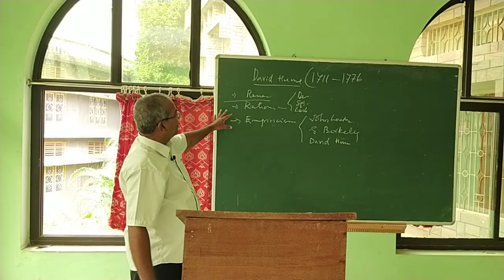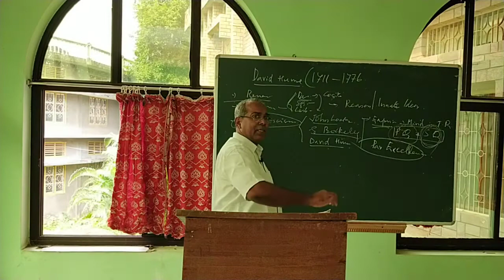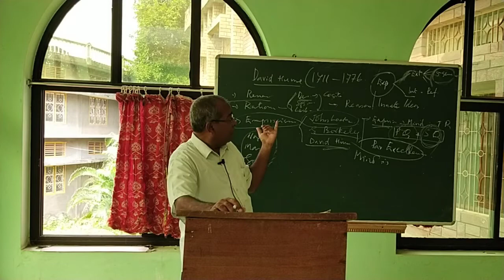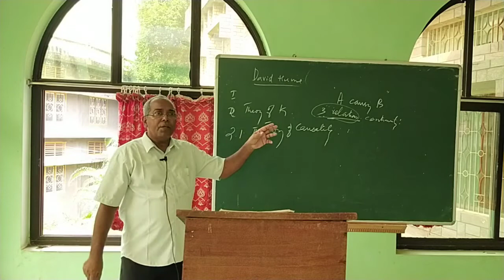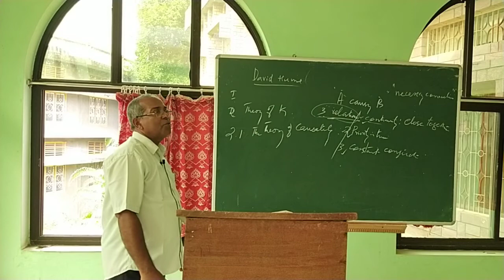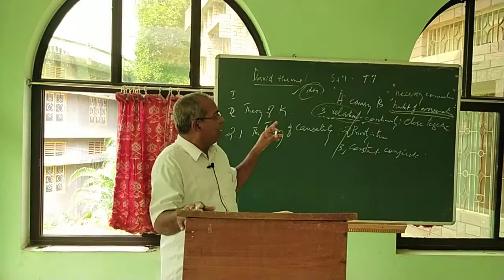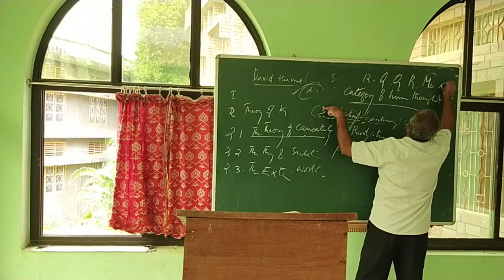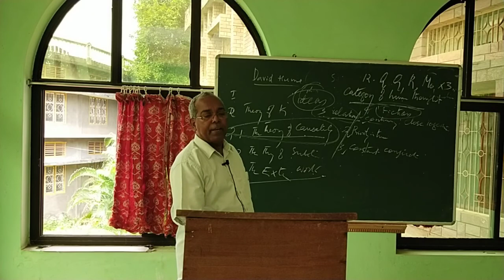Fr Cherian, Phil II, David Hume